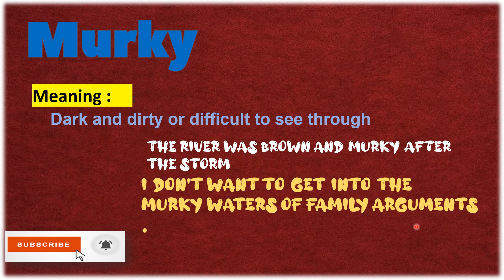Murky meaning and its use in sentences - Improve Vocabulary - Urdu/Hindi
In this video the word Murky is explained with the help of the example , this is a good video for improving your vocabulary best for all Urdu and Hindi speakers . Wish you all good luck.
Best Regards.